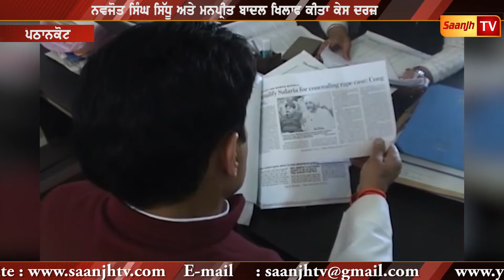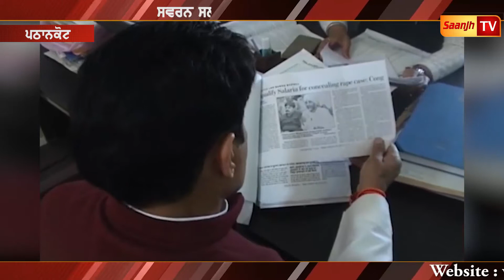Pathankot ਸਵਰਨ ਸਲਾਰਿਆ ਪਹੁੰਚੇ ਕੋਰਟ